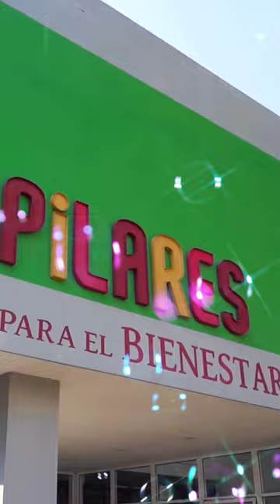Gana 30 mil pesos participando en el concurso PILARES en Corto. 🎬🎞